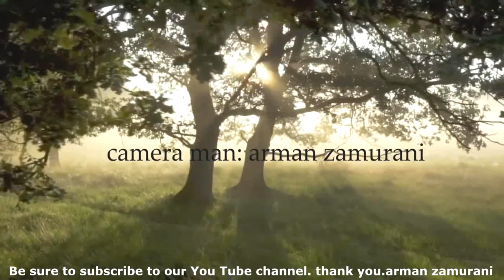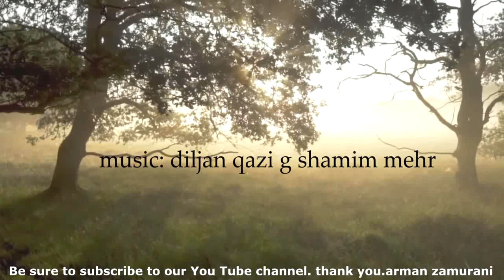balochi tamur shoman|balochi short film shoman|a film by arman zamurani|This movie continues...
دلگوش!
اِے تامُر گوں کسی ذاتی زندگیءَ  سْیادی نکنت اِے بس یک تامُرے ءُ  اِشیءَ  بس یک تامُرے وڈا بچار اِت. منتوار
گلیں راج مے نوکیں چینلءَ  سبسکرائب بکن اِت ءُ  دیم شیئر کن اَگءِ جِھدءَ بکن اِت منتوار شُمے سلامت بات اِت داں ھست اِت ءُ  ھست بات اِت داں جھاں ھست
 اِنت.

قصہ:اَرمان زامرانی
story: arman zamurani

actors
mahboob zamurani
diljan qazi
maqbool zamurani
bashir shyda
rahman shohaz
saeed zamurani
shamim mehr
armin zamurani
ashraf zamurani
haneef baloch
iman zamurani

guest actors
muneer baloch
jalal jagar
saleh baloch
shakoor baloch
gul mahmad
usama tagrani

camera man:arman zamurani

sound recordist:arman zamurani

make up:diljan qazi

dialogue:rahman shohaz

the writer:arman zamurani

produser:arman zamurani

director:arman zamurani